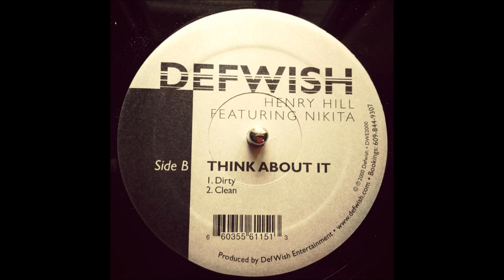Henry Hill Feat. Nikita - Think About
courtesy of deerhunta aka hanDJob